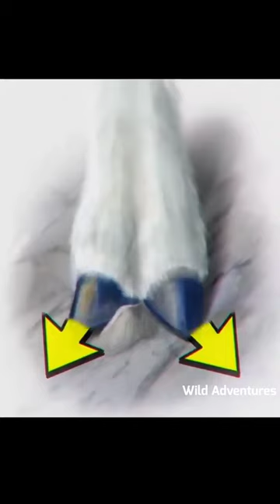🐐 Goat start Th? By Wild Adventures